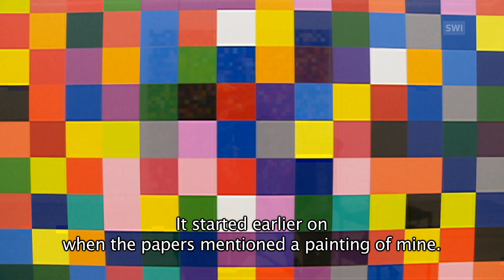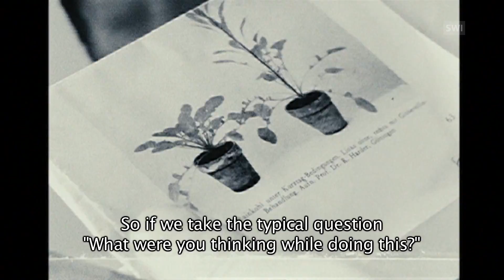An artist uncomfortable with his fame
The Beyeler Foundation in Basel is hosting the biggest exhibition ever held in Switzerland devoted to the artist Gerhard Richter. The shy German is described as one of the most important artists of modern times. (SRF 10vor10, swissinfo.ch)